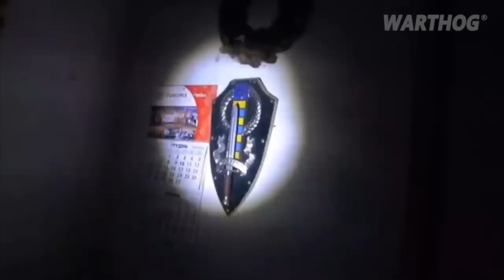RUSSIANS ARE PANICKING IN MELITOPOL DUE TO THE ACTIVE WORK OF UKRANIAN GUERILLA || 2023